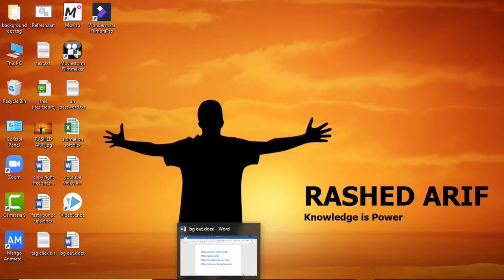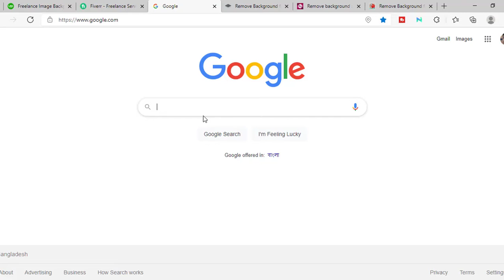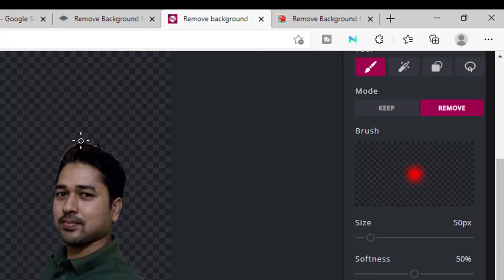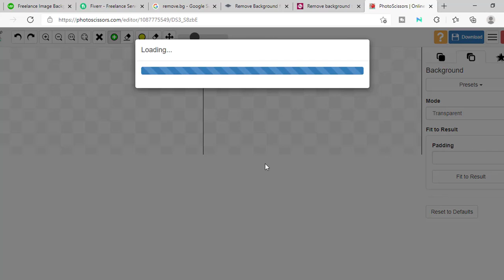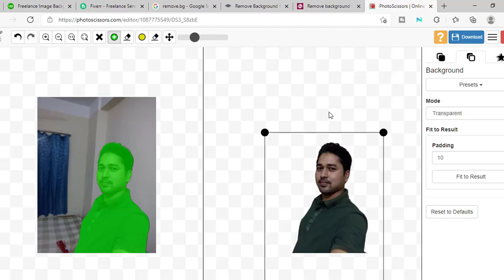how to remove background image in one minute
how to remove background image in  one minute. Just upload your images then you can see the background removal image  result. next yon can download the png format images. most of the time views search- like how to remove background image in  one minute, Remove Background from Image – remove.bg, Free Background Remover: Online Background Eraser, Remove Background from Images In Pixio Remove BG Tool, Background Remover Remove Background From Image Free, Remove image background and make your background, Remove the background of a picture - Microsoft Support, Clipping Magic: Remove Background From Image, Remove Photo Background Fully Automatically and Free, Automatically remove background and replace it with a transparent, Background Eraser - Apps on Google Play, Online Background Remover - Free & Without Signup, Instant Photo Background Eraser Photo Editing PicMonkey, Background Removal Image Editing Service, Remove Background From Image Online - Edit Photos For Free, How to use background remover - Canva, Top 10 Background Remover Free to Use in 2021, 5+ Best Tools to Remove Image Backgrounds Without sign up,
Remove Background from Video, How To Remove Background in Snapseed , 3 Ways To Remove & Replace Image Background On Android, How to Remove Background in Photoshop, Remove image background 100% automatically and free, Amazon photo  Background Photo Remove by Editor, how to remove photo or image background in photoshop, how to remove photo or image background in canva, how to remove photo or image background in powerpoint, how to remove photo or image background in google slides, how to remove photo or image background in word, how to remove photo or image background in iphone, how to remove photo or image background in paint, how to remove photo or image background in picsart, how can i remove a background from a picture?, how do i remove a background from a picture for free?, how can i remove a background from a picture without photoshop?, what is the best background remover, how to remove a background in photoshop for beginner?, remove background from any picture in windrows free, how to remove photo or image background online free, how to remove photo or image background in illustrator, how to remove photo or image background in css, how to remove photo or image background in adobe premiere pro, how to remove photo or image background in word 1 click must see video, but this video provide the perfect task. Just watch & enjoy.
our video period:
00:00 to 00:06 video tailor
00:07 to 00:30 introduction
00:31 to 00:35 Intro
00:36 to 04:02 main video work
04:03 to 04:18 subscribe request